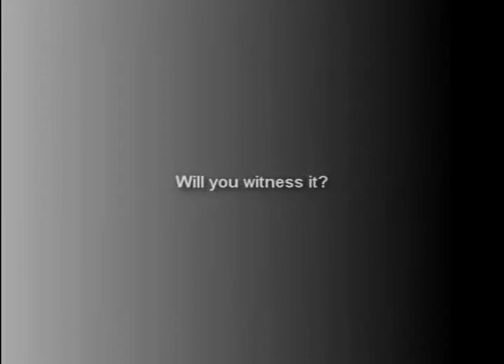The Spot (trailer)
After months of planning The Spot has taken off. Here is the trailer to show you the gist of the show and be sure to tune in when it airs!